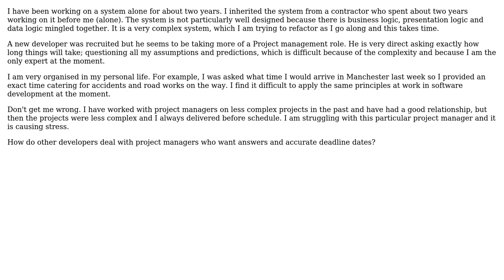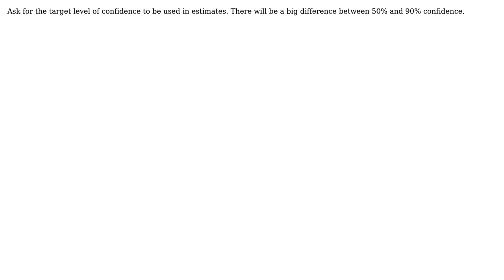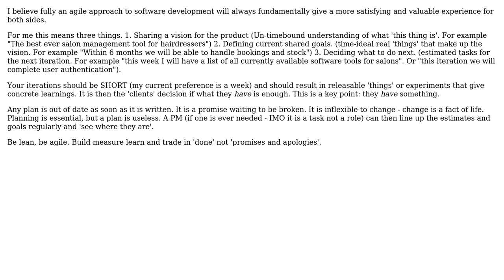Software Engineering: Setting Deadlines in software development (3 Solutions!!)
Software Engineering: Setting Deadlines in software development

With thanks & praise to God, and with thanks to the many people who have made this project possible! | Content (except music & images) licensed under CC BY-SA | Music | Images & others | With thanks to user w0051977 user Kirk Broadhurst user gnat user David Plumpton user CodeBeard and the Stack Exchange Network Trademarks are property of their respective owners. You are responsible for your own actions.